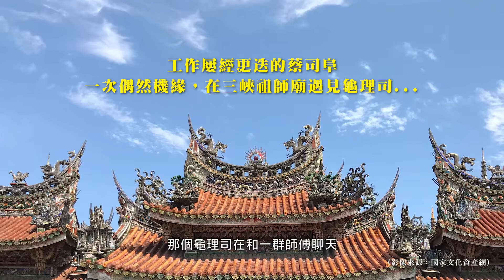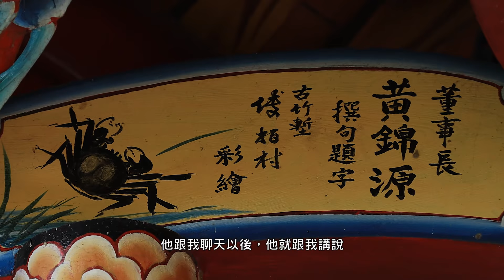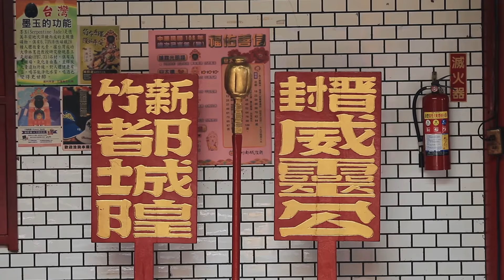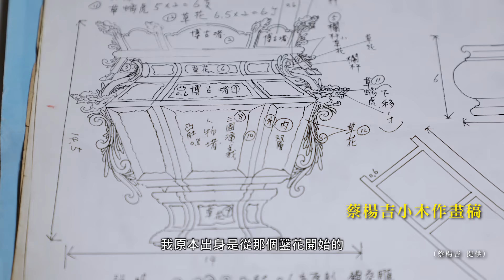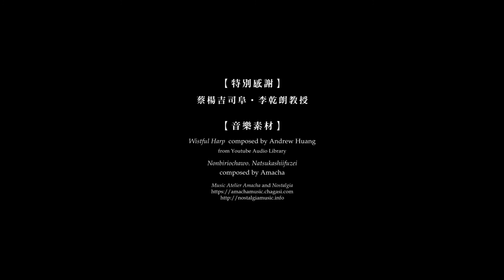【與匠同行】木作大師 蔡楊吉 (完整版)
【與匠同行】木作大師蔡楊吉(第一集)

「從有記憶，就開始雕刻了。」

每天早上7點出家門，到晚上大約8點離開工作室，從事木雕五十年，一般人都可以退休兩次了，但作為木雕巨擘黃龜理的關門弟子，仍孜孜業業，在傳承的路上提攜後進，這就是大木小木都受到國家認證的木作大師:蔡楊吉。

蔡楊吉木雕木作的技藝隨著年資不斷純熟，新竹的古蹟城隍廟與竹蓮寺都有他修復的身手，2014年已是國家級的薪傳獎得主，承襲龜理師的細膩與專業之堅持，諸多古蹟經他的細膩修復，得以代代相傳。

除私下習藝外，1985年，黃龜理獲頒第一屆國家薪傳獎，1990年由教育部徵選4名「重要藝術薪傳藝生」，向黃龜理系統化習藝，蔡楊吉也是其中之一

之後文化部頒證第三屆台灣工藝之家，並獲新竹市政府登錄無形文化資產木雕類保存工作者，第二十一屆全球中華文化藝術薪傳獎，文化部登錄文化資產鑿花技術保存工作者，與登錄文化部傳統匠師大木作技術工項授證號等等匠藝榮譽的肯定。

蔡陽極提到:「只要碰到木頭，我就會安心。」這或是結合興趣，努力與才情，最好的範例。

感謝:
@蔡楊吉 大師
李乾朗教授
文化部 國家文化記憶庫 Taiwan Cultural Memory Bank 鄭麗君